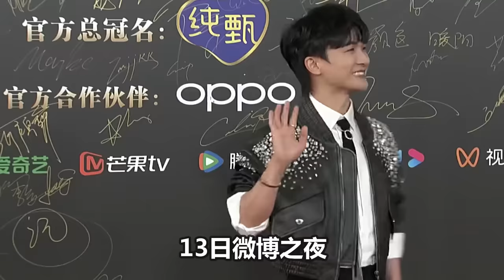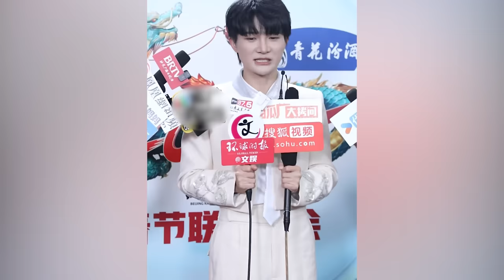【周深北京春晚彩排路透】《让世界充满爱》弯腰听小朋友说话好温柔！感觉他以后是个女儿奴！确认加盟五场春晚歌单！